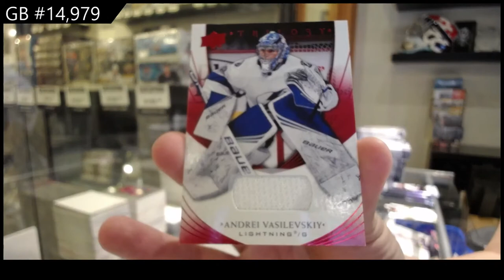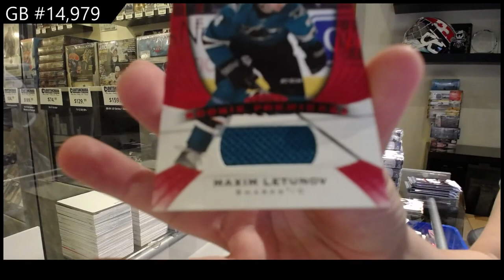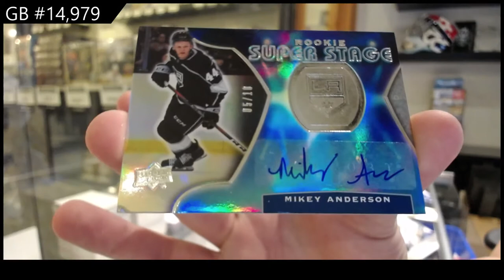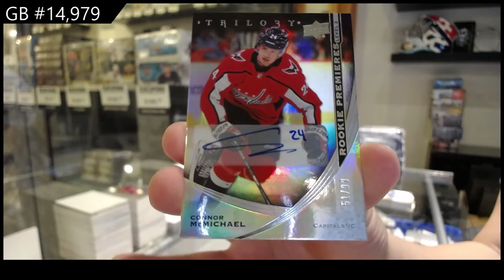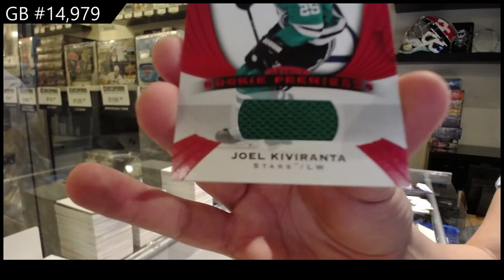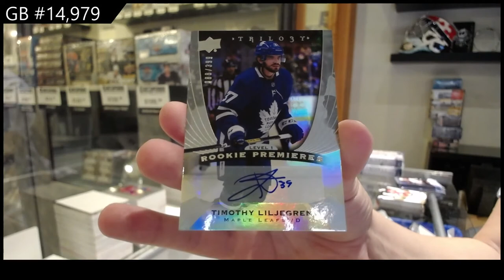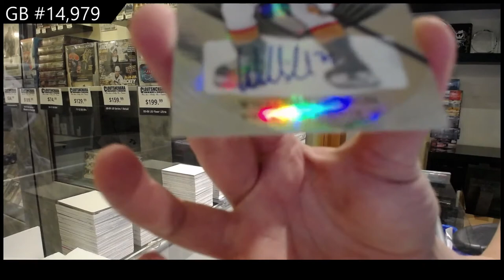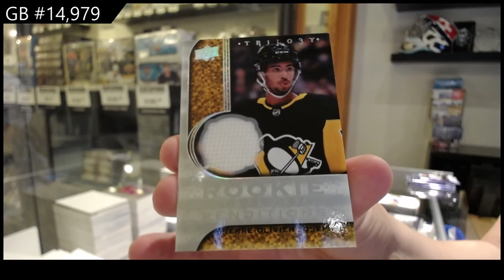20-21 Upper Deck Trilogy Hockey 10 Box Case Break - C&C GB #14,979